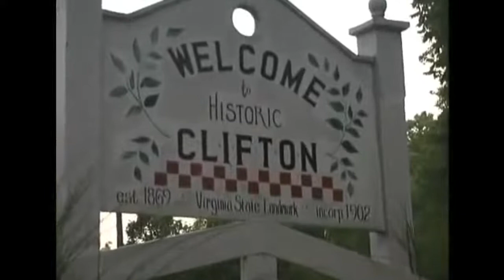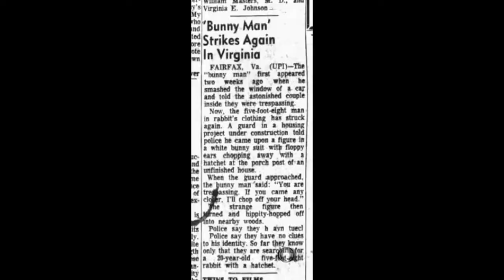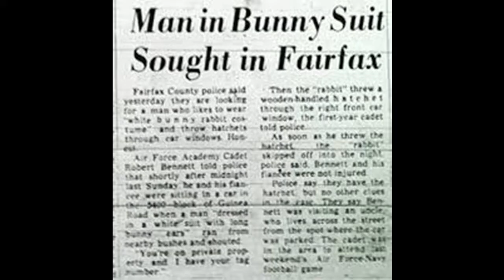The Bunny Man Story, Is The Bunny Man Real? *Urban Legend *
Why You Should Never Ever Trust The White Bunny Rabbit, The Legend of The Bunny Man a Easter Scary Story.

The Bunny Man is an urban legend that originated from two incidents in Fairfax County, Virginia, in 1970, but has been spread throughout the Washington, D.C., and Maryland areas. The legend has many variations; most involve a man wearing a rabbit costume who attacks people with an axe or hatchet.